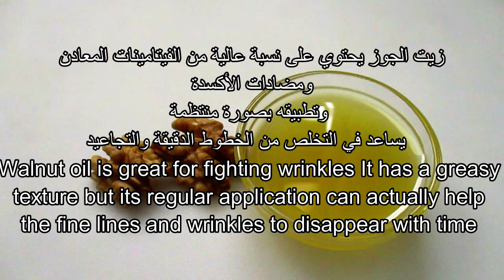طريقة استخراج زيت الجوز(زيت الكركاع أو زيت عين الجمل) DIY Walnut oil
كيف تستخرج زيت الجوز
زيت الجوز يحتوي على نسبة عالية من الفيتامينات والمعادن، والتي تعمل العجائب للبشرة وينصح بشدة للأشخاص الذين يرغبون في جعل بشرتهم دائمة النضارة والشباب، ومن فوائد زيت الجوز للبشرة :

التخلص من التجاعيد :

زيت الجوز علاج فعال للتجاعيد، حيث أنه يحتوي على مادة دهنية وتطبيقه بصورة منتظمة يمكن أن يساعد في التخلص من الخطوط الدقيقة والتجاعيد والتي سوف تختفي مع مرور الوقت .

علاج الإلتهابات الفطرية  :

الالتهابات الفطرية من المشاكل الجلدية المعروفة والتي يعاني منها الكثير، واستخدام زيت الجوز على البشرة في مكان الاصابة يساعد في محاربة الالتهابات الفطرية بشكل جيد .

علاج الصدفية :

الصدفية من المشاكل الجلدية المزعجة، وزيت الجوز يساعد على التخلص منه، ويمكن ان يستخدم موضعيا على مكان الاصابة أو إضافته إلى ماء الاستحمام والجلوس فيه لمده 10 دقائق

مضاد للأكسدة لمنع الشيخوخة :
زيت الجوز هو أحد مضادات الأكسدة القوية جدا، والذي يساعد على محاربة الشيخوخة بشكل جيد، مما يجعله امر مفيد جدا لبشرتك

فقدان الشعر يمكن أن يكون أمر مرهق ويسبب ازعاج كبير بالنسبة لكثير من البنات وكذلك الرجال، ويساعد زيت الجوز في كثير من الأحيان على محاربة تساقط الشعر بمساعدة أحماض أوميغا 3 الدهنية التي تمنع تلف الخلايا .

محاربة قشرة الرأس :

زيت الجوز علاج فعال لمحاربة قشرة الرأس، كما أنه يساعد في الحفاظ على فروة الرأس نظيفة عن طريق إزالة جميع الأوساخ منه، وتطبيقه بانتظام يساعد في الحصول على أقصى قدر من المنافع، ويمنع فروة الرأس من التقشر وتكون قشرة الرأس .

يعزز نمو الشعر :

زيت الجوز يحتوي على نسبة عالية من البوتاسيوم، حيث انه مفيد لأنه يساعد على تجديد الخلايا وبالتالي يسرع نمو الشعر .